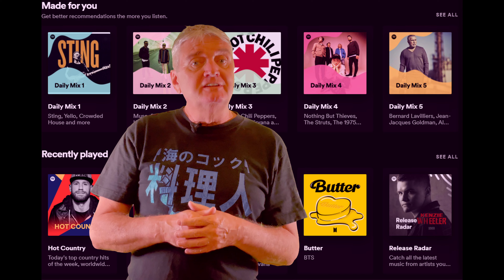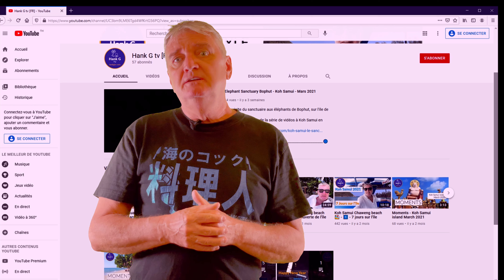2021 INTERNET en Thaïlande - Une Infrastructure FIABLE ?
A Bangkok, depuis 1 mois, la plupart des établissements récréatifs et culturels sont fermés, la faute à la 3ème vague.
Reste les loisirs confinés, dont Internet est le vecteur, mais l’infrastructure et les services thaïlandais sont-ils fiables ?
00:00 Intro
03:03 - Les Fournisseurs d'accès
04:35 True
09:13 AIS
10:19 - Les Services
10:39 Netflix
12:23 Spotify
14:05 Youtube
14:59 Grab
24:09 La lecture